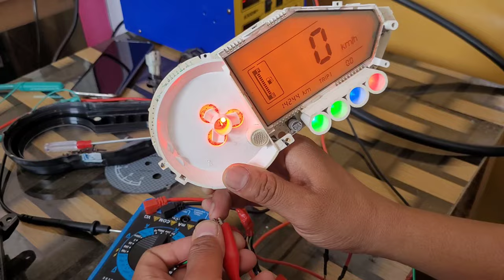Pulsar digital meter no light | बाइक के मीटर की light ना जलने पर ये काम कर लो | Bike meter repair